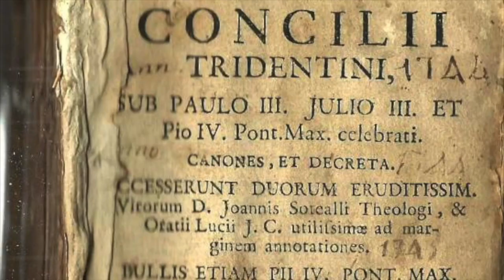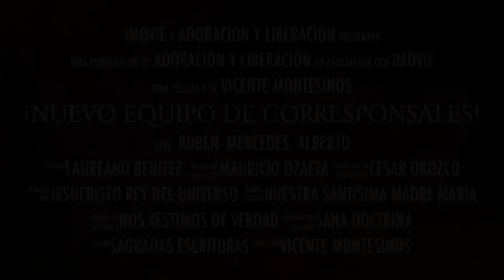🔴 ¡ESTRENO DIRECTO! MONTESINOS entrevista a JOSE ARTURO QUARRACINO. Origen y "creación" de BERGOGLIO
¡Jueves 20 de abril de 2023, en directo, en el Canal de Youtube de Adoración y Liberación; estreno de alcance!

VICENTE MONTESINOS ENTREVISTA AL ESCRITOR, PROFESOR, FILÓSOFO Y TRADUCTOR ARGENTINO, JOSE ARTURO QUARRACINO.

José Arturo Quarracino, es sobrino del Cardenal Antonio Quarracino (+1998), quien nombró obispo auxiliar a Jorge Mario Bergoglio en 1992. José Arturo, egresado en Filosofía (Universidad de Buenos Aires), va a contarnos cosas inéditas del falso papa; muchas de las cuales vivió en primera persona; por la cercanía entre él y su tío; y entre su tío y Bergoglio, que sustituiría al Cardenal como Arzobispo de Buenos Aires.

Hablaremos, entre muchos otros temas imperdibles; de cómo se convierte el Cardenal Quarracino en "primer elector" de Bergoglio; de cómo fue realmente éste como provincial jesuita y como Obispo Auxiliar de Quarracino, y que sucedió al convertirse en Arzobispo de Buenos Aires; de la prisa de Juan Pablo II en crear Cardenal a Bergoglio y el porqué de ello; de los presuntos encubrimientos por parte de Bergoglio de abusos homosexuales; y de como pudo el mediocre Jorge Mario llamar tanto la atención del conservador Cardenal Quarracino como de la satánica Mafia de San Galo.

Un programa que no se deberían perder, porque descubrirán cosas que muy pocos saben; y que explican muchas otras.

¡Les esperamos en directo!

JUEVES 20 DE ABRIL DE 2023 - HORARIOS

12.00 horas Costa Rica
12.00 horas México central
13.00 horas Colombia
14.00 horas Washington
14.00 horas Paraguay
14.00 horas Chile
15.00 horas Argentina
20.00 horas España
20.00 horas Italia

MODOS DE COLABORAR CON EL SOSTENIMIENTO DEL PROYECTO

MODI PER COLLABORARE AL SOSTENTAMENTO DEL PROGETTO

Para poder ser una alternativa real necesitamos medios. Puedes apoyar a AYL.TV con una suscripción de pago en la propia plataforma, aquí:

Si lo prefieres también puedes hacer una donación, puntual o periódica, en Cuenta bancaria Openbank (Banco de Santander) : ES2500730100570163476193

Dios te bendiga. ¡Gracias por unirte a nosotros!

1) ¡Entra ya en AYL.TV y pincha en UNIRSE!

Y para no perderte ninguna de las informaciones que podamos seguir dando por nuestras diversas vías:

➡️CANAL OFICIAL DE TELEGRAM VICENTE MONTESINOS

Les invitamos a acceder a estas buenas lecturas; recomendadas para todos en estos tiempos:

- Ana Catalina Emmerich: La amarga Pasión de Cristo

- Ana Catalina Emmerich: La vida oculta de Jesús